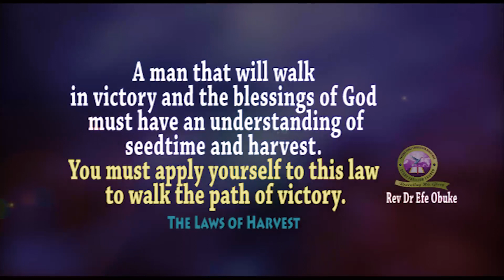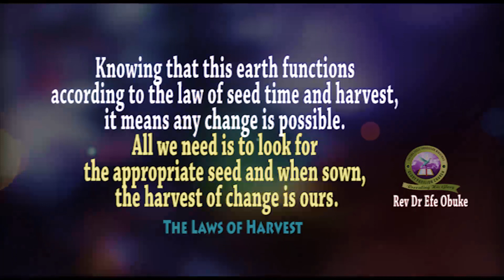The Laws of Harvest Part 1 by Rev Dr Efe Obuke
A Worship Service with Rev Dr Efe Obuke at Glory Pavilion Church, Sunday 22nd November, 2020.

Our world is governed by laws and  a clear understanding of these laws are critical for us to function effectively.

Enjoy the Praise/Worship session led by The Pneuma Praise choir.

to keep getting these messages.